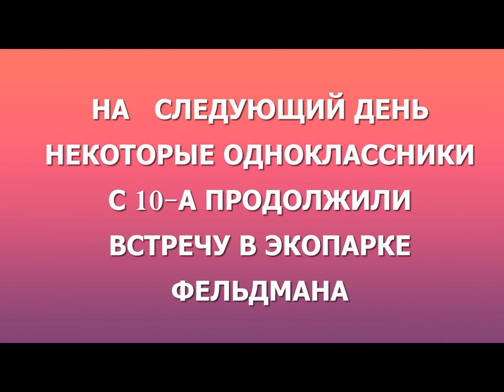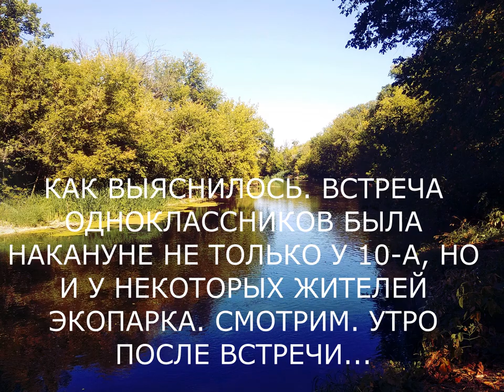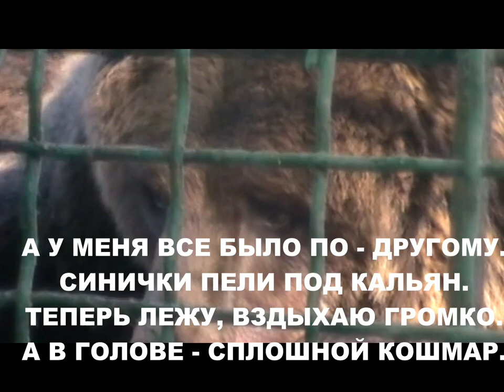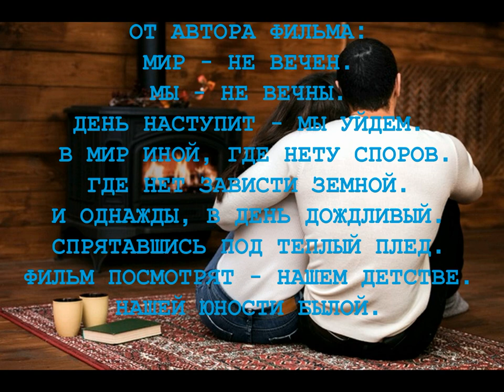Зачепиловка. Юность 10-А. Выпускной. В экопарке Фельдмана. Часть 2.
Встреча одноклассников с 10-А продолжается. Воспоминания о выпускном. Приключения в экопарке Фельдмана. Видео скрытой камерой.